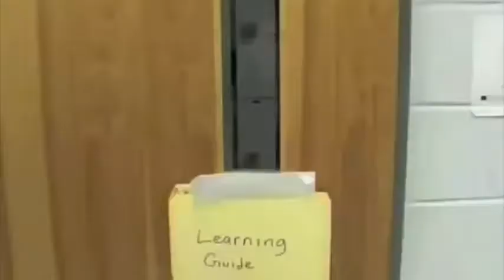Westlake High School "Mission Impossible" (Short Film)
Westlake High School
Shot & Directed By Javier Crump
Mission Impossible Getting To Class On Time At Westlake High School
Atlanta Georgia
JCrumpOriginal

Westlake
Westlake
Westlake
Westlake
Westlake
Westlake
Westlake
Westlake
Westlake
Westlake
Westlake
Westlake
Westlake
Westlake
Westlake
Westlake
Westlake
Westlake
Westlake
Westlake
Westlake
Westlake
Westlake
Westlake
Westlake
Westlake
Westlake
Westlake
Westlake
Westlake
Westlake
Westlake
Westlake
Westlake
Westlake
Westlake
Westlake
Westlake
Westlake
Westlake
Westlake
Westlake
Westlake
Westlake
Westlake
Westlake
Westlake
Westlake
Westlake
Westlake
Westlake
Westlake
Westlake
Westlake
Westlake
Westlake
Westlake
Westlake
Westlake
Westlake
Westlake
Westlake
Westlake
Westlake
Westlake
Westlake
Westlake
Westlake
Westlake
Westlake
Westlake
Westlake
Westlake
Westlake
Westlake
Westlake
Westlake
Westlake
Westlake
Westlake
Westlake
Westlake
Westlake
Westlake
Westlake
Westlake
Westlake
Westlake
Westlake
Westlake
Westlake
Westlake
Westlake
Westlake
Westlake
Westlake
Westlake
Westlake
Westlake
Westlake
Westlake
Westlake
Westlake
Westlake
Westlake
Westlake
Westlake
Westlake
Westlake
Westlake
Westlake
Westlake
Westlake
Westlake
Westlake
Westlake
Westlake
Westlake
Westlake
Westlake
Westlake
Westlake
Westlake
Westlake
Westlake
Westlake